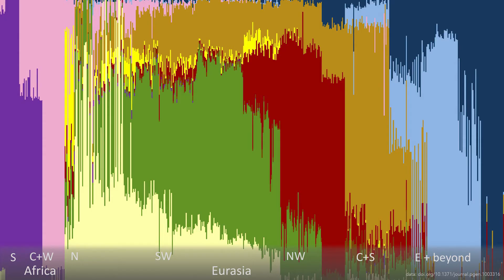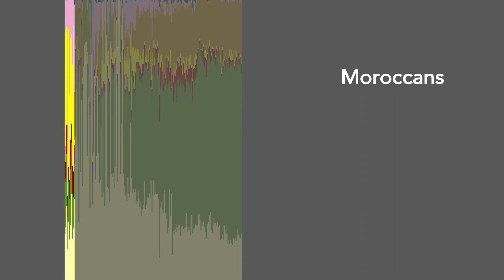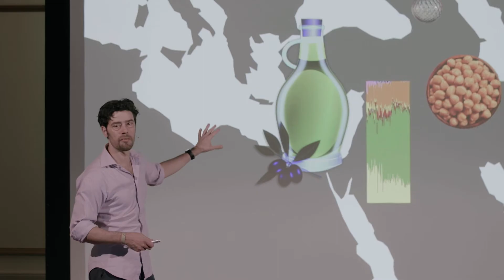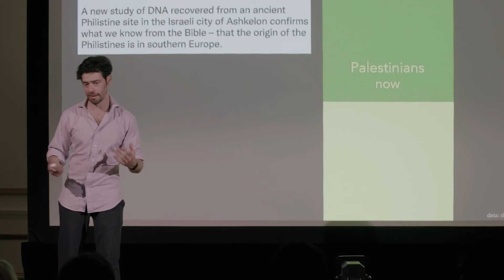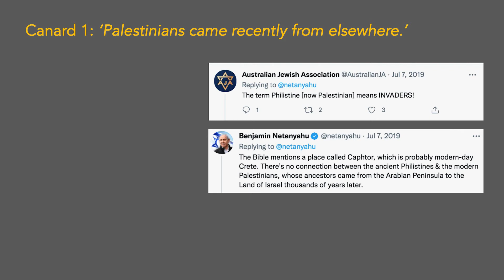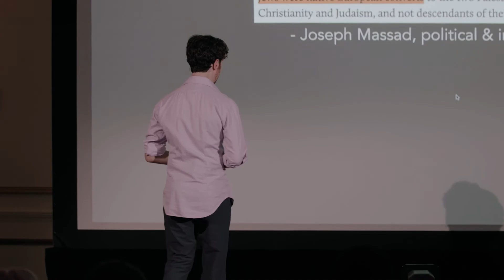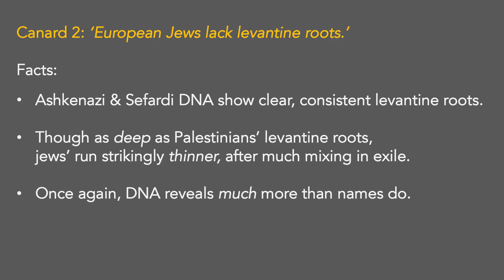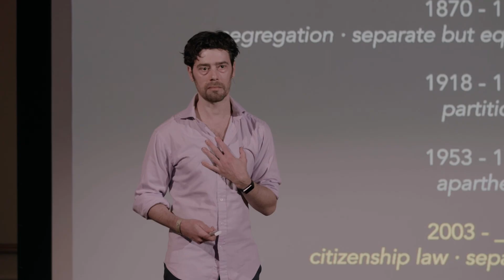The splendid tapestry: How DNA reveals truths, ancient & lasting | Nathan Pearson | TEDxBoston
Amid global ethnic and political strife, can DNA help settle questions of history, diversity, and rights?
Can doing so challenge assumptions on how to secure the justice that lasting peace requires?
Join us to walk through an example, highlighting how our genomes reveal spicy details from the past...with vital lessons for our future.

Compassion
DNA
Genetics
History
Human Rights
Justice
Science Genomicist Nathan Pearson explores what DNA reveals about our health and history. Teaming with fellow scientists and genome-curious layfolk — from historian Henry Louis Gates, Jr., to rocker Ozzy Osbourne, and journalist Carl Zimmer — he has long worked to make inner data personally and scientifically useful. Trained at Stanford and the University of Chicago, he led research efforts at Knome and the New York Genome Center, and, in memory of his mom (who died at 34 of blood cancer with no marrow donor), founded RootDeep.com to reward tissue volunteers with wise, personal, and free insight from their own most vital genes. This talk was given at a TEDx event using the TED conference format but independently organized by a local community.